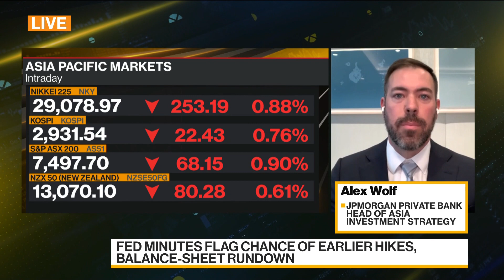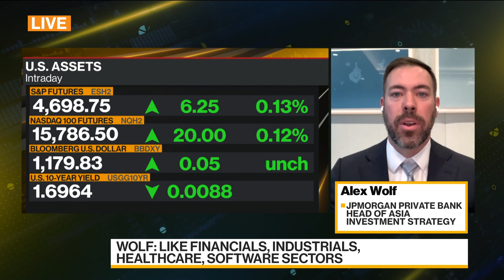JPM's Wolf Likes Developed Market Cyclicals, Financials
Alex Wolf, head of Asia investment strategy at JPMorgan Private Bank, discusses Fed policy, his investment strategy and where he's finding opportunity. He speaks on "Bloomberg Daybreak: Asia."